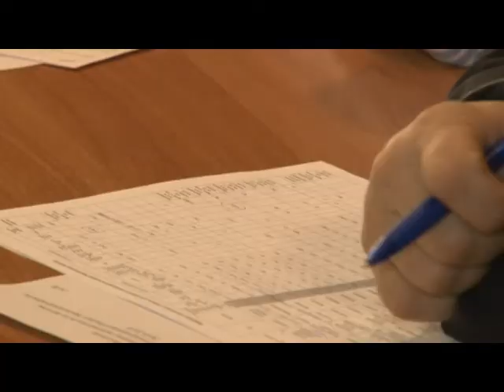Зседание комиссии по урегулированию налоговой задолженности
На очередную комиссию в администрацию района были приглашены более 20 должников – это как юридические, так и физические лица. В бюджет Московской области они не заплатили налоги на общую сумму  38 миллионов рублей.